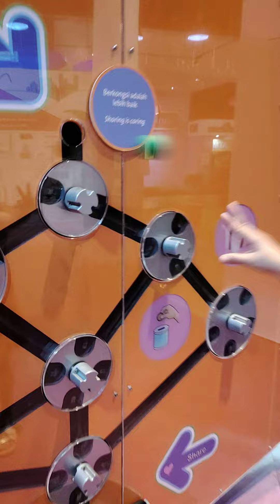nice games at Bank Negara Malaysia Museum and Art Gallery(2)